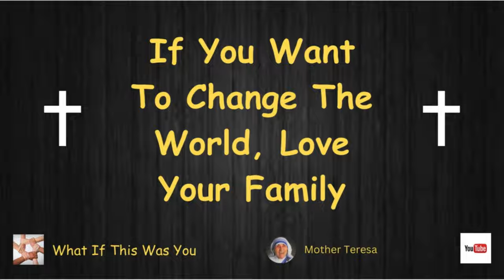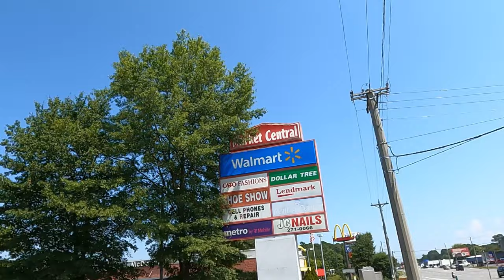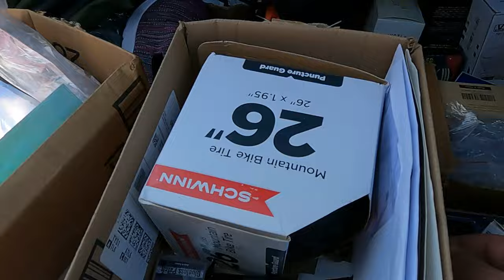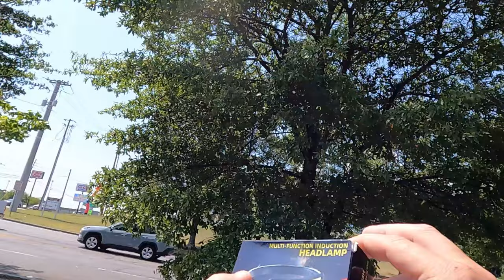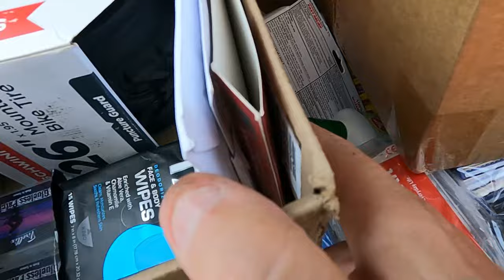Had To Stop To Help Some Fellow Citizens 🤝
It's Beautiful To See Smiles On A Super Hot Day !

     Tier 1
   "PLAYERS"

-Laurie Kiddell
-Chrissy Reamer
-Lisa Matin

    Tier 2
  "ALL STARS"

-Loretta Vanriet
-Sondra Ramirez
-Justfedup47

-Mark Smith
-Jill Smith
-Gigi Golden
-Sharon Farrr
-Irish Girl23